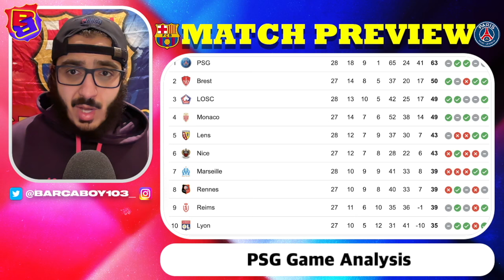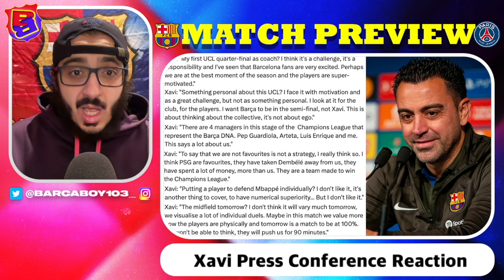🎥 PSG vs. Barcelona - Match Preview (UEFA Champions League Quarter-Finals, 1st Leg, 2023/2024)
Barcelona will be taking on Paris Saint Germain in the quarter-finals of the Champions League at the Parc des Princes Stadium in what is a season-defining match. The players, manager, and club have been hyping up the expectations and standards for this game since the draw like crazy and now the moment has arrived to turn up. Both teams come into this match in good form which sets it up for a very even 50/50 game. Jules Kounde said in his press conference this morning that we have regained the defensive level of last season's team. We are more effective on all lines, we are on a good dynamic, we hope to keep it up. Xavi said in his press conference this morning that the word after 4 years without reaching the quarter-finals is excitement. I said it a fortnight ago, we can dream, we are very motivated, we are at the best moment of the season but we have a team ready to win the Champions League and one of the best coaches in the world. Overall this tie very much does or die for everyone involved around the team, manager and players, they've hyped up the priority of this game, especially in terms of Xavi's future and it's down for them to live up to their promises.

Chapters:
0:00 Intro
1:16 Match Details
2:42 PSG Rundown
9:46 Yellow Card Suspension Watch
11:35 Squad List
12:32 Jules Kounde Press Conference
15:00 Xavi Press Conference
20:02 Line Up Prediction
21:33 My Line Up Selection
22:31 Score Prediction
23:56 Outro